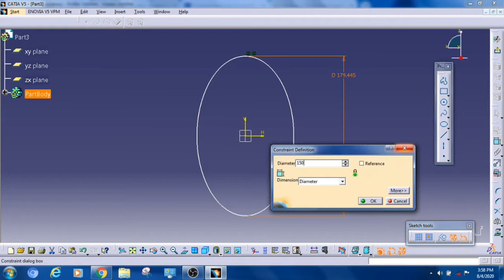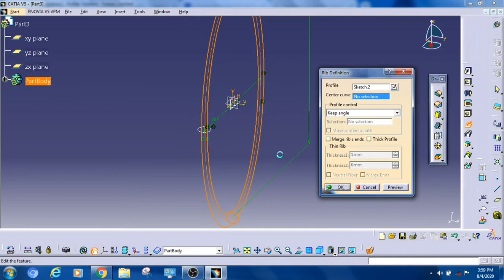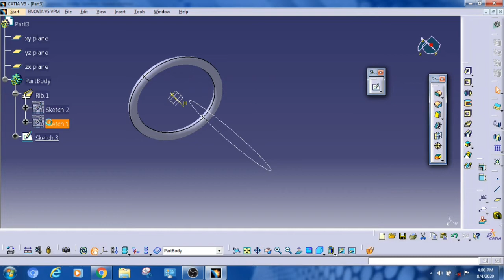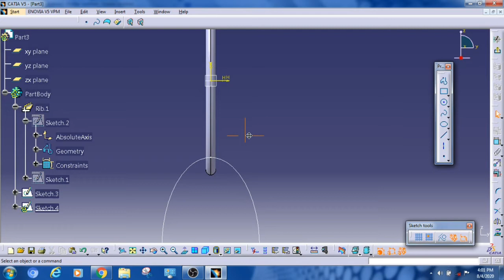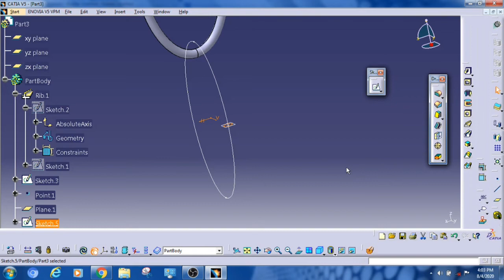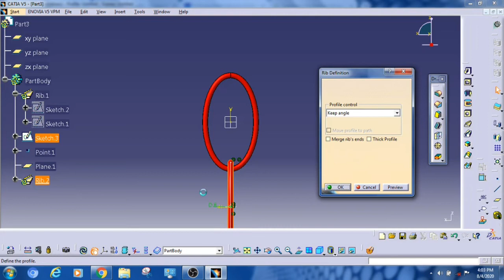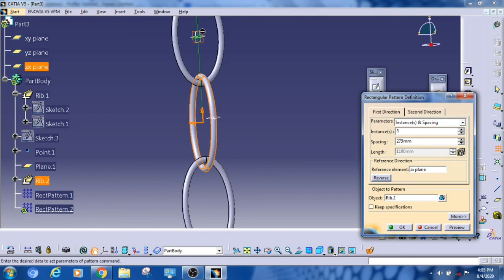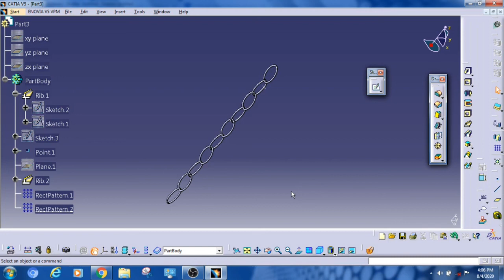How to create chain in catia- Step by step procedure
Catia practice.
How to use rib in catia
Hiw to use elipse in catia
How to create plane in catia
How to use pattern/ array in catia
Rectangular pattern in catia